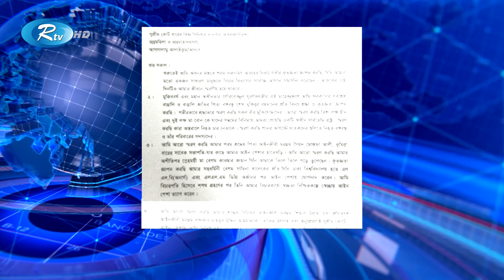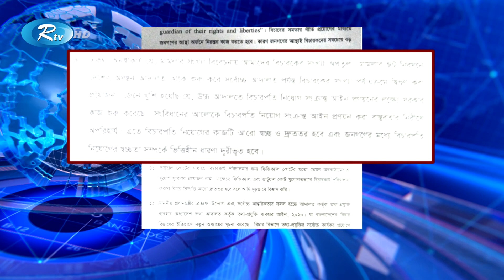বিদায়বেলায় নিজেদের নিয়োগে আইন প্রণয়নের কথা বলে গেছেন প্রধান বিচারপতি | Rtv News